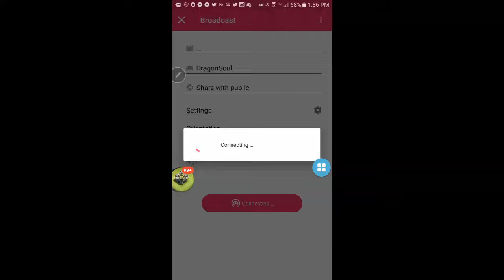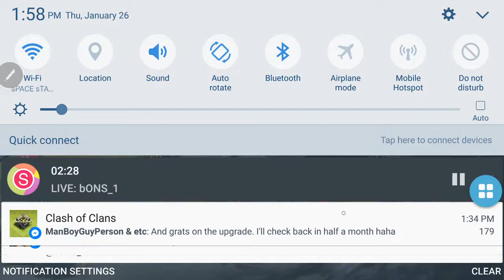tOOK LeADERSHIP oF tHIS gUILD i wAS iN..